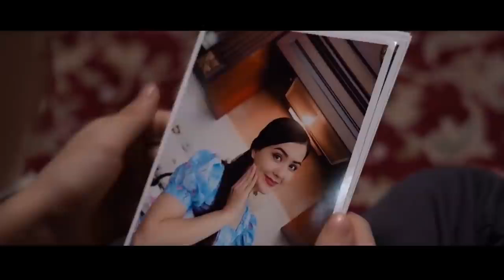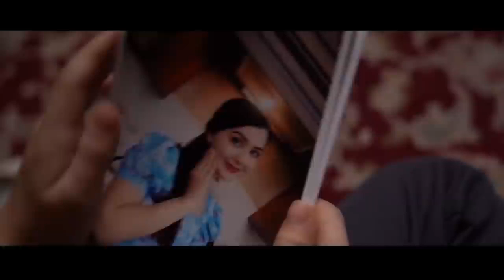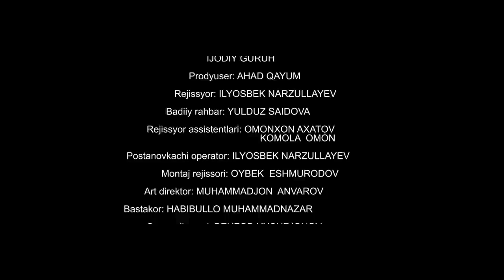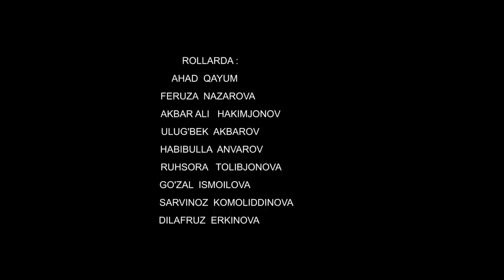TAQDIRLAR- URIB O`LDIRILGAN KELIN